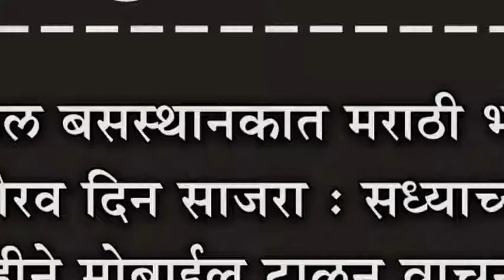कागल बसस्थानकात मराठी भाषा गौरव दिन साजरा : सध्याच्या पिढीने मोबाईल टाळून वाचनाचा लाभ घ्यावा